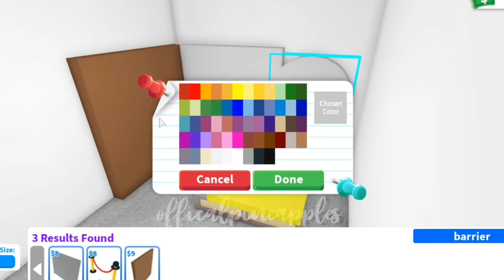♡ 🌸 Blush Pink Bedroom Speedbuild ♡ ▪︎ adopt me speedbuild▪︎ || Official Pineapples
𝗵𝗲𝗹𝗹𝗼!!

hii, in this video I'm making a blush pink bedroom speedbuild in adopt me ! Which you can build in any adopt me home! 💕 (I used family home)

roblox adopt me
adopt me building ideas
adopt me speedbuild
adopt me build hacks
adopt me building tips
adopt me furniture ideas
adopt me bed hacks
adopt me bedroom speedbuilds

if you want to use any of these in your adopt me house, you can! 💕

give credits ifff possible, I'd appreciate it 🥰💓